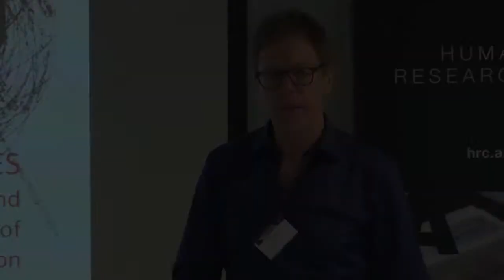Screen Memories: Volumetric Ideation and the Problem of Representation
Placemaking initiatives in Australia routinely involve Indigenous consultation. However, the possible incommensurability of Indigenous and non-Indigenous place-making philosophies and practices is, in these negotiations, suspended.
Paul Carter is a writer and artist. His most recent book, Meeting Place: the Human Encounter and the Challenge of Coexistence, stages a philosophical dialogue between Indigenous and non-Indigenous models of sociability. Paul is Professor of Design (Urbanism), RMIT University, Melbourne.